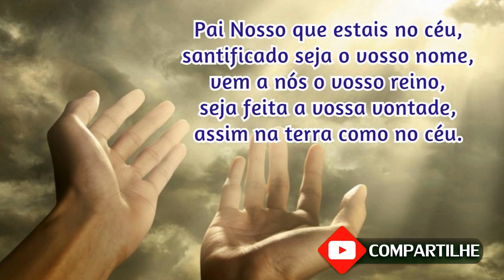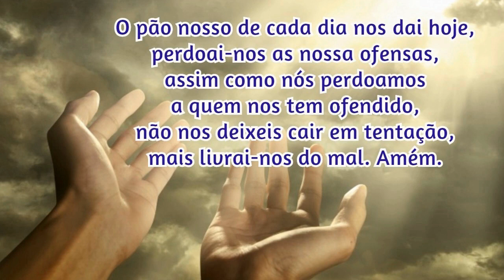05/05/2023 Oração da Manhã GRATIDÃO e PROTEÇÃO por MAIS UM DIA